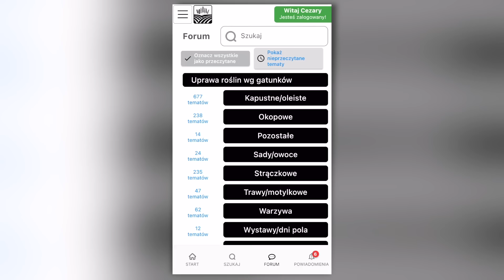PROTESTY W POLSCE A PROTESTY W NIEMCZECH❓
Jakie są różnice między protestującymi rolnikami w Polsce a protestującymi rolnikami w Niemczech? Mi na myśl przychodzi jedno.
Zobacz materiał i udostępnij, gdzie tylko się da❗️ To ważny temat, nikomu nie powinien być obcy.

lub pobierz aplikację:
Aplikacja Hektar Wiedzy

JEDYNY W POLSCE, NIEZALEŻNY PORTAL Z WIEDZĄ ROLNICZĄ
ABY PRZEJŚĆ DO PORTALU KLIKNIJ W LINK PONIŻEJ👇

➡️ PODZIEL SIĘ Z INNYMI ➡️ UDOSTĘPNIJ 💡